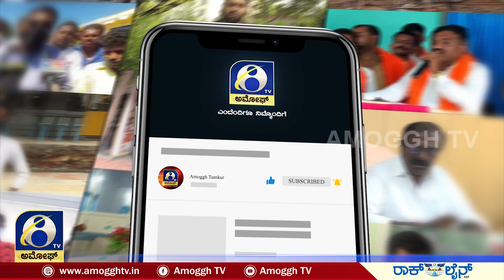ಕಾಲೇಜುಗಳಿಗೆ ಕಾಲಿಟ್ಟ ಧರ್ಮ ಸಂಘರ್ಷ | AMOGGH TV